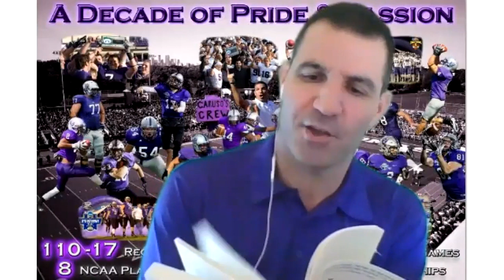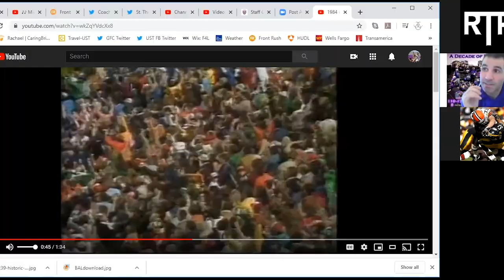Run The Power Ep. 198 - Glenn Caruso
On today’s episode of RTP we talk with Glenn Caruso. Coach Caruso is the Head Coach at St. Thomas University in St. Paul, MN. Listen as we talk with Coach Caruso about leading St. Thomas to become one of the most dominant college programs in the country, sustaining success, the importance of family, and, of course, the power run game. You can follow Coach Caruso on Twitter @Coach_Caruso.

Just Play provides coaches with football playbook and game planning tools to prepare faster and engage with today’s athlete. Create and organize your playbook with terminology, diagrams, video, and assignments. Just Play has a limited offer for RTP listeners only. Get My Just Play PRO for $120. That is $60 off normal list price. This offer ends June 1st. The best playbook tool on the market! Don’t wait, do it today!

TeamBuildr is again offering coaches a free In-season Football Strength Program. As you may recall, the New England Patriots squat up to 90% of their 1-Rep Max deep into the playoffs. If your in-season strength and conditioning philosophy is to “maintain,” then you are doing it wrong. You can get the program once you start a 14-day trial with TeamBuildr.

Lincoln Riley on Guardian Caps:
Click here to check them out and hit the yellow bar at the top for team pricing!
Guardian Caps